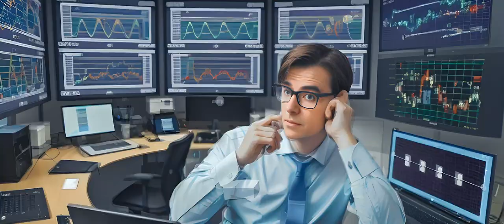Beam Codes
"Beam Codes" is an awe-inspiring experimental documentary that explores climate change and geophysics, featuring scientists Nick Hasson, a Geophysicist with HAARP experience in Alaska, Christoff Karoff, a climate change policymaker from the Geophysics Institute of Aarhus, and Frank Hermann, a physicist at the Max Planck Institute with EISCAT experiment experience. Drawing inspiration from Richard Linklater's "Waking Life (2001)," the film uses Rotoscoping and AI tools to create visually captivating scenes that vividly illuminate complex physics concepts. Through captivating interviews with scientists, "Beam Codes" bridges the gap between science and art.

"Beam Codes" stands as a testament to the power of human curiosity and the unyielding quest for knowledge. As audiences embark on this visually enhanced journey, they are invited to contemplate the vast complexities of our world and to marvel at the minds that strive to unlock its deepest mysteries.

Partly funded by Erasmus+, Tvibit and for the project NÅBØ (Norway to Denmark Culture Exchange).